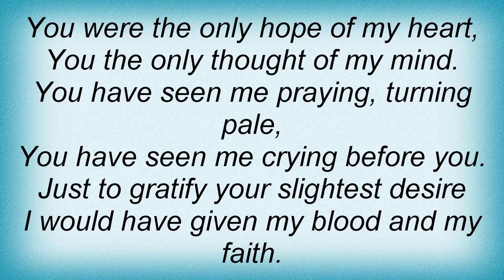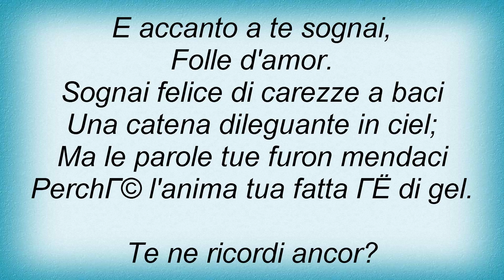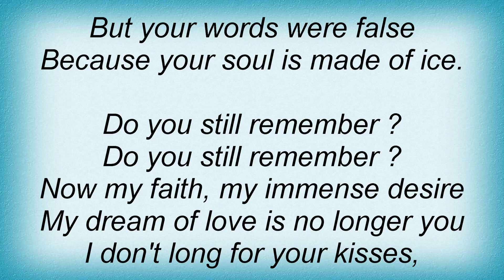Andrea Bocelli - Non T'amo PiГѓЖ’Г‚В№ Lyrics